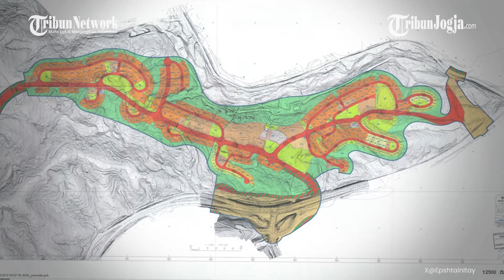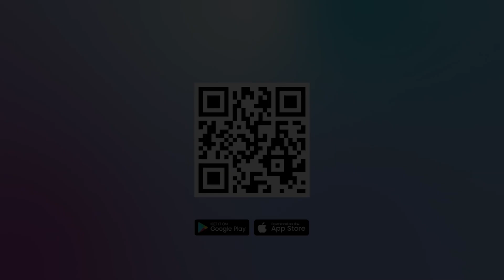PEMBANGUNAN 3.300 UNIT PERMUKIMAN ISRAEL YANG ILEGAL DI TEPI BARAT SEGERA DIMULAI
Israel dilaporkan dalam dua minggu ke depan akan menyetujui pembangunan lebih dari 3.300 unit permukiman ilegal di wilayah Tepi Barat yang diduduki.

Komite terkait diharapkan bertemu dalam waktu dua minggu untuk menyetujui pendirian 2.350 unit rumah di permukiman Maaleh Adumim, sekitar 300 unit di  permukiman Kedar, dan 700 unit di permukiman Efrat, kata Israel Broadcasting Corporation dalam laporannya pada Jumat (23/2/2024).

Sumber : Kompas.com

Editor video: Suluh Prasetya Aji
Narator : Noristera
Editor Naskah : Bramasto Adhy
Produser : Ribut Raharjo
(JEK)